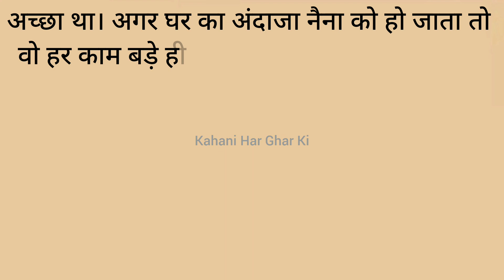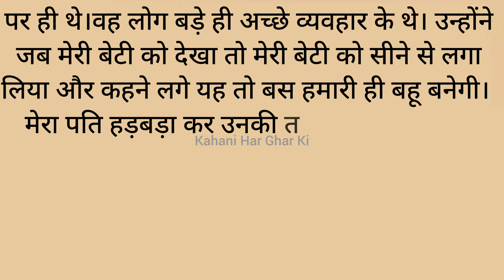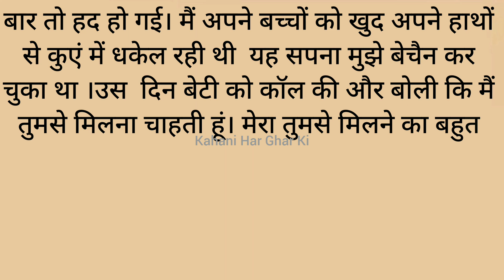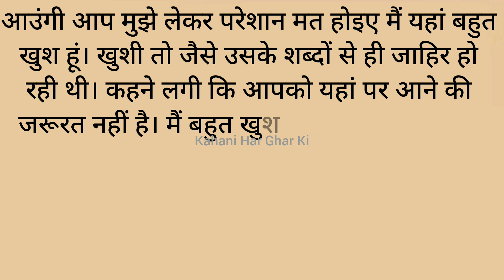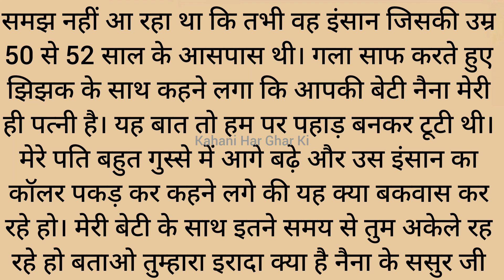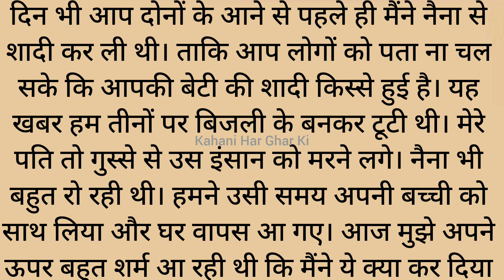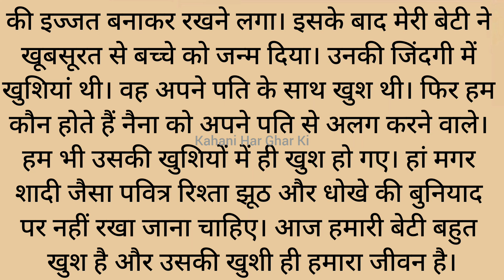Suvichar| An emotional heart touching story| Motivational Story| Sacchi Kahani| Suspence story